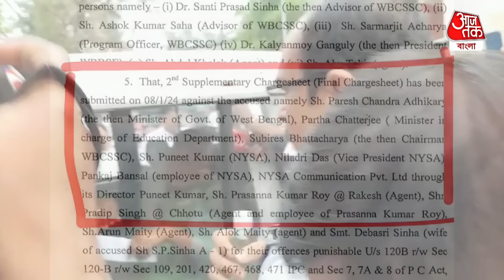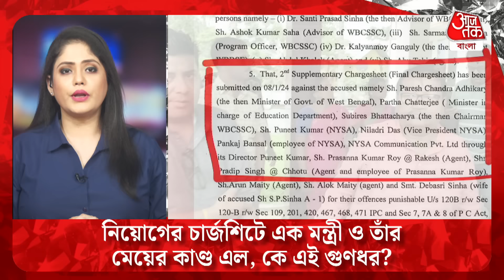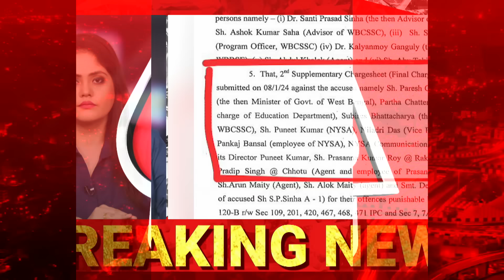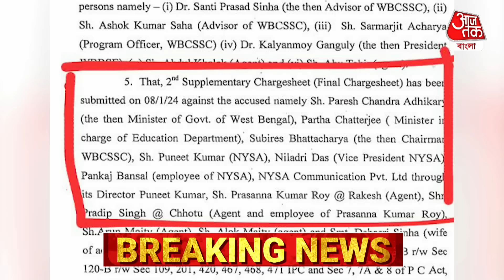Breaking: নিয়োগের চার্জশিটে এক মন্ত্রী ও তাঁর মেয়ের কাণ্ড এল, কে এই গুণধর? West Bengal SSC Scam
এবার সিবিআইয়ের জমা দেওয়া চূড়ান্ত চার্জশিটে রাজ্যের প্রাক্তন শিক্ষা প্রতিমন্ত্রী পরেশ চন্দ্র অধিকারীর নাম। এর আগে বিচারপতি অভিজিৎ বন্দ্যোপাধ্যায়ের নির্দেশে তাকে জিজ্ঞাসাবাদ করেছে সিবিআই। এবার চূড়ান্ত চার্জশিটে তার নামযুক্ত করল কেন্দ্র তদন্তকারী সংস্থা সিবিআই। পরেশ চন্দ্র অধিকারীর সঙ্গেই নাম রয়েছে রাজ্যের প্রাক্তন শিক্ষামন্ত্রী পার্থ চট্টোপাধ্যায়ের।